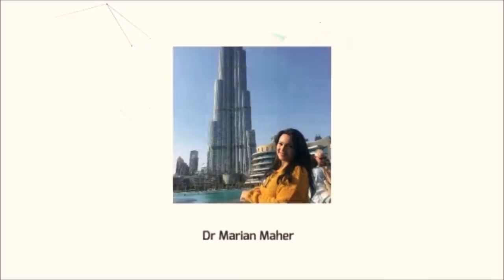تقشيرالوجه وتوريد الشفايف وازالة الرؤوس السوداء ب 10 جنية بس.. وفري ١٠ آلاف جنيه وكوني نجمة !!